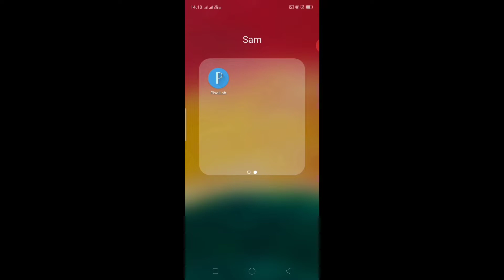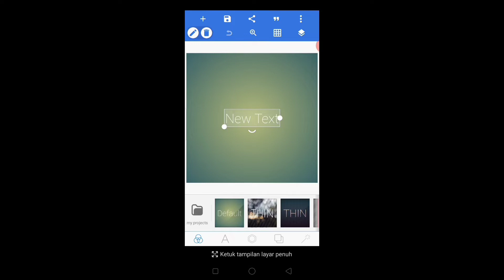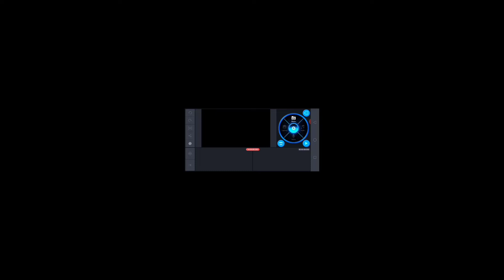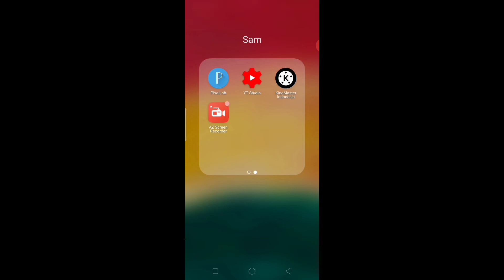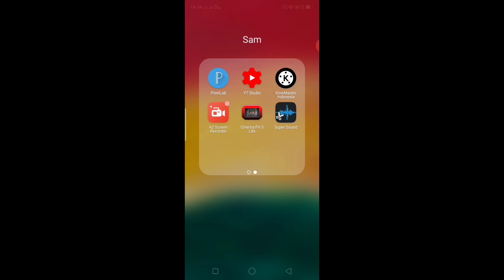6 Aplikasi Wajib Buat Youtuber Pemula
Ini aplikasi recomended dan wajib buat para youtuber pemula!!